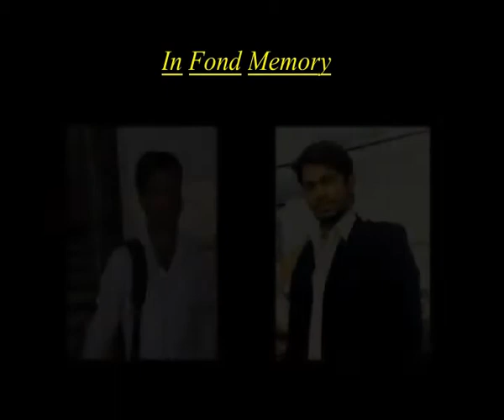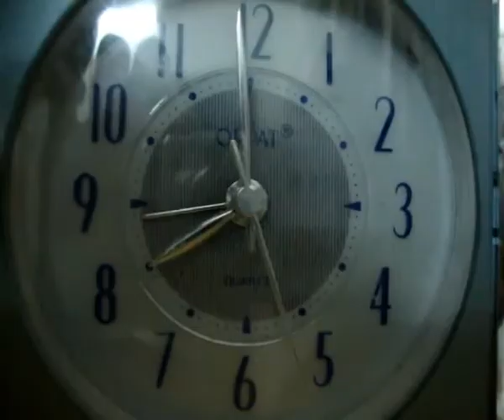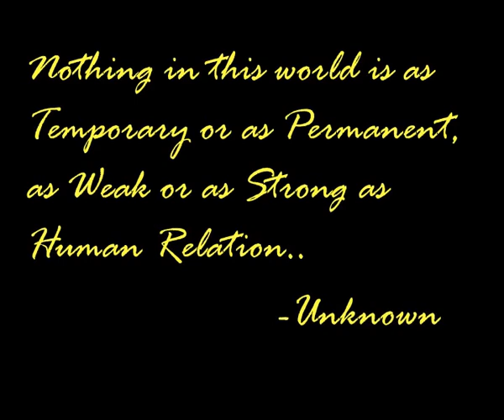Window - Short Film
a short film that I made for the competition in our college...